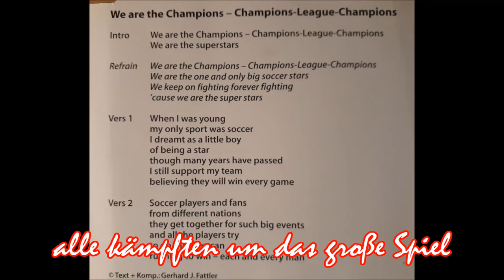Fußball Pokal Sieger 2020 by Jacques Gerard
... trotz Corona- Krise Covid19 gab es ein DFB Pokal Spiel in Berlin Juni 2020 ...
... für alle fans hier die musikalicsche Ehrung ...